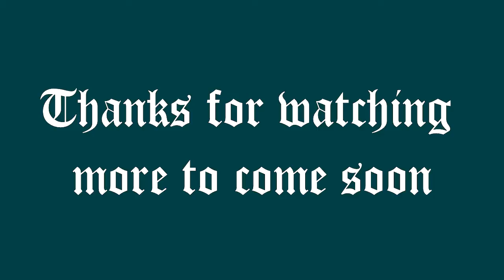Falmouth Cape Cod video.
Short tour of Cape Cod Falmouth/Woodshole area.